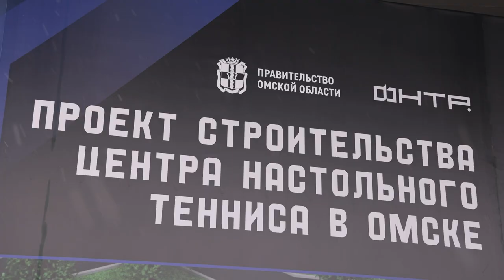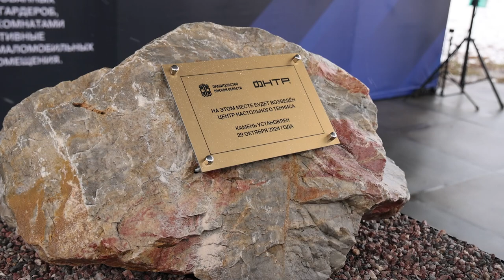Установка камня на месте возведения Центра настольного тенниса